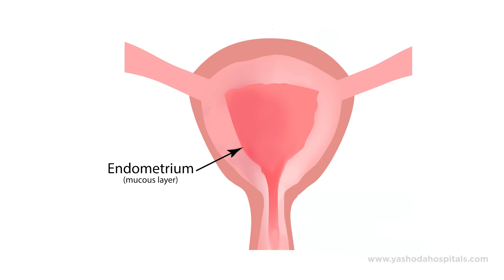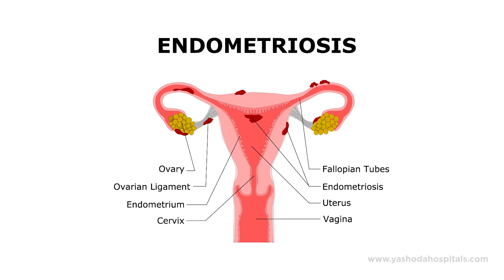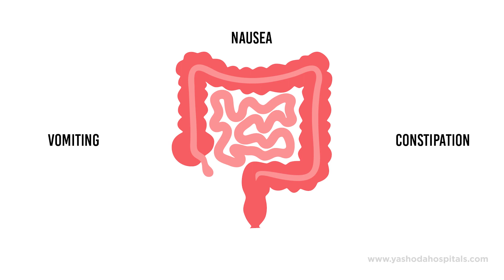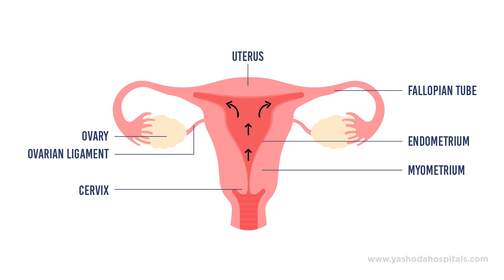Endometriosis : Conditions, Causes and Treatment | Yashoda Hospitals Hyderabad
Endometriosis is a medical condition in which the tissue that lines the inside of the uterus, called the endometrium, grows outside of the uterus. This tissue can grow on other organs in the pelvis, such as the ovaries, fallopian tubes, and the outside of the uterus, as well as on other organs in the abdominal cavity. It is chronic and often painful and can cause a variety of symptoms, including severe menstrual cramps, pain during sex, infertility, and heavy periods.

Dr. Anitha Kunnaiah, Senior Consultant Obstetrician & Gynaecologist, Laparoscopic & Robotic Surgeon, and Infertility Specialist, Yashoda Hospitals, Hyderabad, talks about the various causes, symptoms, complications, and treatment options for endometriosis.